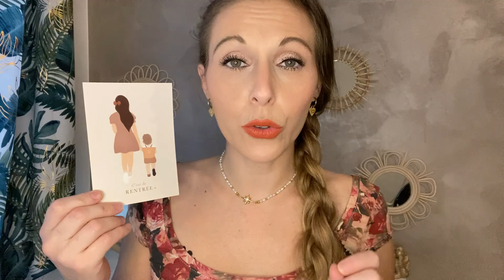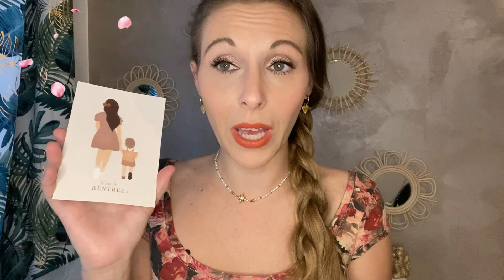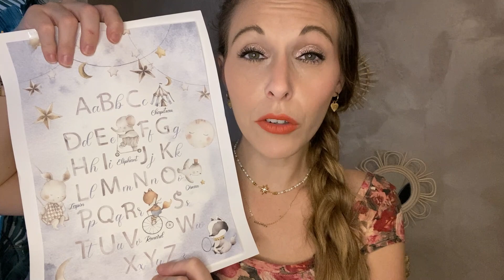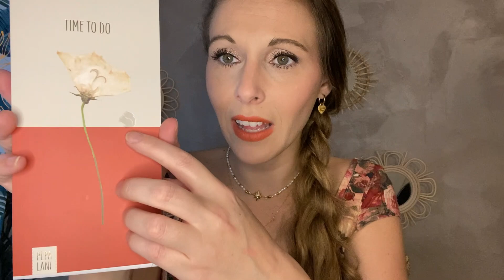JOLIE BIBI & SON MINI 🌷 Septembre 2022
𝑨𝒅𝒅𝒊𝒄𝒕 𝒅𝒆𝒔 𝒃𝒐𝒙 𝒃𝒆𝒂𝒖𝒕é 𝒆𝒕 𝒆𝒏 𝒕𝒐𝒖𝒔 𝒈𝒆𝒏𝒓𝒆𝒔?
𝑫𝒆𝒔 𝒄𝒂𝒍𝒆𝒏𝒅𝒓𝒊𝒆𝒓𝒔 𝒅𝒆 𝒍’𝒂𝒗𝒆𝒏𝒕?
𝑫𝒆𝒔 𝑯𝒂𝒖𝒍𝒔 𝒎𝒐𝒅𝒆𝒔 𝒆𝒕 𝒃𝒆𝒂𝒖𝒕é?
𝑫𝒆𝒔 𝒑𝒓𝒐𝒅𝒖𝒊𝒕𝒔 𝒕𝒆𝒓𝒎𝒊𝒏é𝒔?
𝑫𝒆𝒔 𝒇𝒂𝒗𝒐𝒓𝒊𝒔 𝒅𝒖 𝒎𝒐𝒊𝒔?
𝑫𝒆𝒔 𝑽𝒍𝒐𝒈 𝒅𝒆 𝒕𝒆𝒎𝒑𝒔 𝒆𝒏 𝒕𝒆𝒎𝒑𝒔?
𝑶𝒖 𝒆𝒏𝒄𝒐𝒓𝒆 𝒅𝒆 𝑺𝒘𝒂𝒑?

𝑽𝒐𝒖𝒔 ê𝒕𝒆𝒔 𝒔𝒖𝒓 𝒍𝒂 𝒃𝒐𝒏𝒏𝒆 𝒄𝒉𝒂𝒊𝒏𝒆 !

✨  𝙇𝙚𝙨 𝙢𝙖î𝙩𝙧𝙚𝙨 𝙢𝙤𝙩𝙨 𝙙𝙚 𝙢𝙖 𝙘𝙝𝙖î𝙣𝙚: 𝙥𝙖𝙧𝙩𝙖𝙜𝙚, 𝙗𝙞𝙚𝙣𝙫𝙚𝙞𝙡𝙡𝙖𝙣𝙘𝙚, 𝙝𝙤𝙣𝙣ê𝙩𝙚𝙩é, 𝙂𝙤𝙤𝙙 𝙫𝙞𝙗𝙚𝙨 ✨

♥️ Prescription lab, 💜 Blissim, 💛 My little box, 💚 Glowria 💙 Yankee Candle 🧡 Glossybox 🖤 Lookfantastic 💓 Degustabox ...

clochette_beauty_box

 ＣＯＤＥＳ ＰＲＯＭＯＳ

💖 𝐁𝐎𝐗 𝐁𝐄𝐀𝐔𝐓𝐄𝐒 💖

Code : FRIEND627999

✨  𝑻𝑬𝑵𝑫𝑹𝑬 𝑨𝑽𝑬𝑵𝑻𝑼𝑹𝑬 : -10% avec le code CLOCHETTE10

💍 𝐁𝐎𝐗 𝐁𝐈𝐉𝐎𝐔𝐗💍

✨  𝑷𝑼𝑹𝑬𝑳𝑬𝑰: -20% sur la box MAHINA CLUB avec le code "MAHINA-CLOCHETTE"

SHOPPING-CLOCHETTE  ou SHOPPING-CHLOCHETTE

✨  𝑬𝑴𝑴𝑨 § 𝑪𝑯𝑳𝑶𝑬: CHAINEBOX10

✨  𝑳'𝑨𝑻𝑬𝑳𝑰𝑬𝑹 𝑬𝑴𝑴𝑨 § 𝑪𝑯𝑳𝑶𝑬 : CLOCHETTE 10

🏠 🕯  𝐁𝐎𝐗 𝐃'𝐈𝐍𝐓𝐄𝐑𝐈𝐄𝐔𝐑  🕯 🏠

💶 𝐁𝐀𝐍𝐐𝐔𝐄 💶

💰 𝐂𝐀𝐒𝐇𝐁𝐀𝐂𝐊 💰

🍪 𝐁𝐎𝐗 𝐅𝐎𝐎𝐃 🍪

✨  𝑴𝒀 𝑯𝑨𝑷𝑷𝒀 𝑴𝑶𝑹𝑵𝑰𝑵𝑮 : CLOCHETTE10

✨  𝑪𝑶𝑳𝑶𝑹𝑺 𝑶𝑭 𝑻𝑬𝑨 : - 3€ avec le code PA1058CF

🛍👗 𝐕𝐄𝐓𝐄𝐌𝐄𝐍𝐓𝐒   🛍 👗

⭐️ 𝐃𝐈𝐕𝐄𝐑𝐒 ⭐️

Ｃｅｔｔｅ ｖｉｄéｏ ｅｓｔ  ｅｎ ｃｏｌｌａｂｏｒａｔｉｏｎ